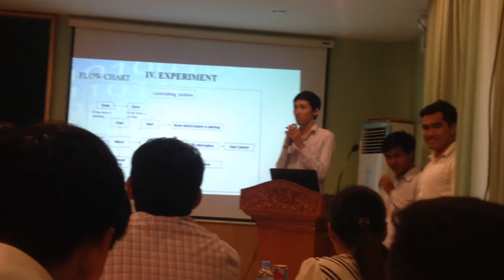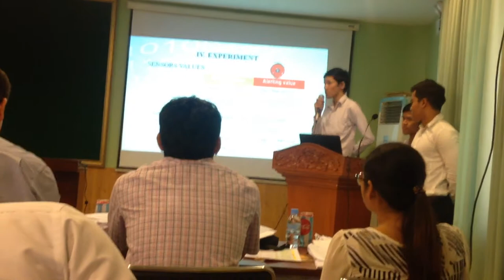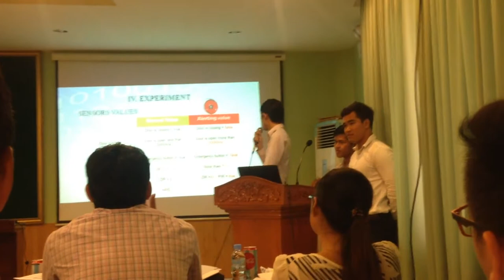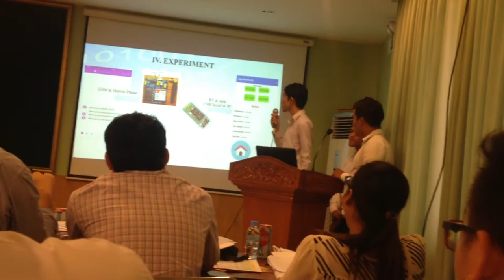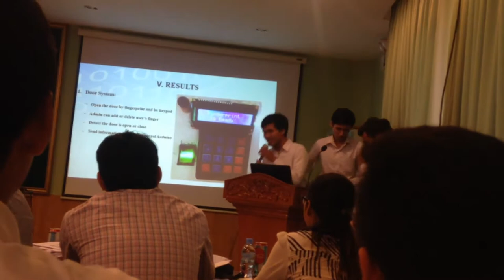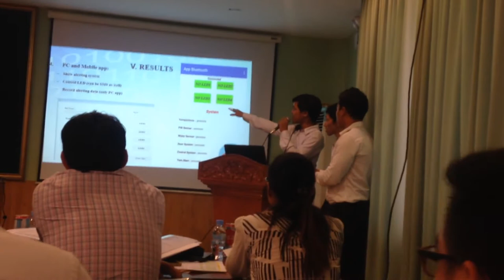security alarm system ប្រព័ន្ធសុវត្តិភាព ផ្តល់ដំណឹងដោយស្វ័យប្រវត្តិ